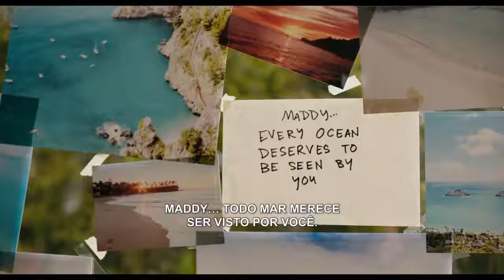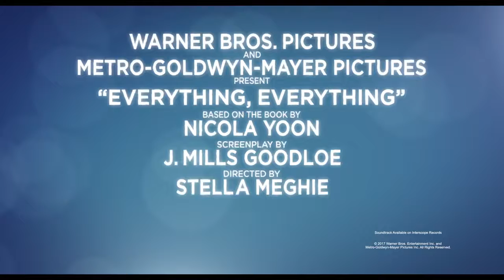Tudo e Todas as Coisas - Estreia 15 de Junho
Maddie (Amandla Stenberg) está prestes a fazer 18 anos, mas ela nunca saiu de casa. Desde a infância, a jovem foi diagnosticada com Síndrome da Imunodeficiência Combinada, de modo que seu corpo não seria capaz de combater os vírus e bactérias presentes no mundo exterior. Ela é cuidada com carinho pela mãe, uma médica que constrói uma casa especialmente para as necessidades da filha. Um dia, uma nova família se muda para a casa ao lado, incluindo Olly (Nick Robinson), que se sente imediatamente atraído pela garota através da janela. Maddie também se apaixona pelo rapaz, mas como eles poderiam viver um romance sem se tocar?